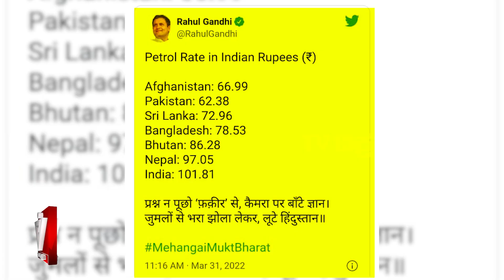ಬಾಯಿಗೆ ಬೀಗ ಹಾಕ್ಕೊಂಡು ಬದುಕೋದು ಕಲೀರಿ...! | Vikrama Vishesha | Jessel Dsouza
ಅಕ್ಕಪಕ್ಕದಲ್ಲಿ ಹೈ ಟೆನ್ಷನ್...ಭಾರತದಲ್ಲಿ IPL, ಹಬ್ಬ, ಫಂಕ್ಷನ್...!